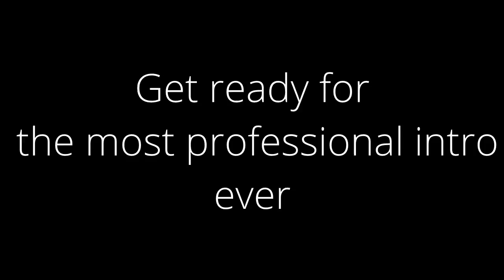Minecraft: TNT Wizards w/friends! - Hypixel Carnival EP08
BOOM. Headshot.

IP: mc.hypixel.net